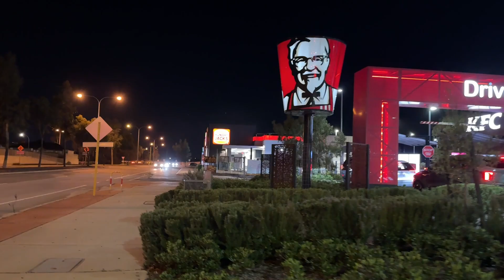FIRST TIME NAMIN LAKARIN ITO NI MISTER+HINDI INAASAHAN NA MAKAKARATING KAMI SA HIGHWAY!😅